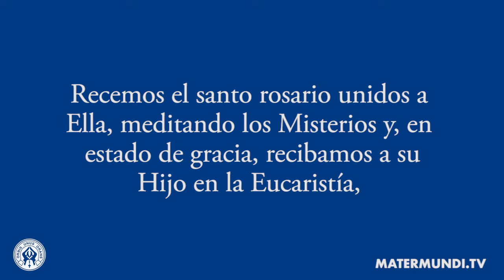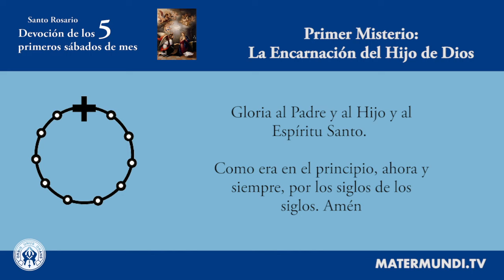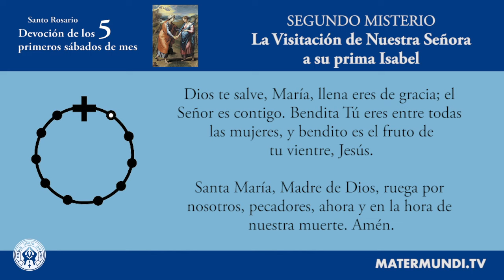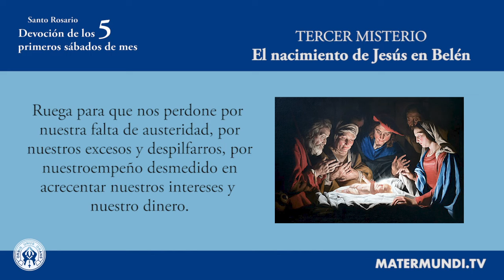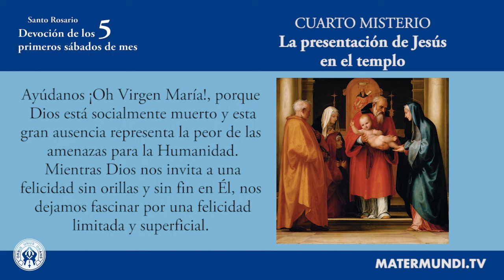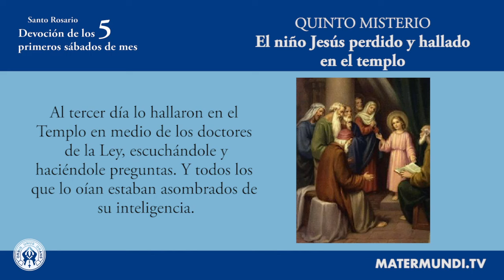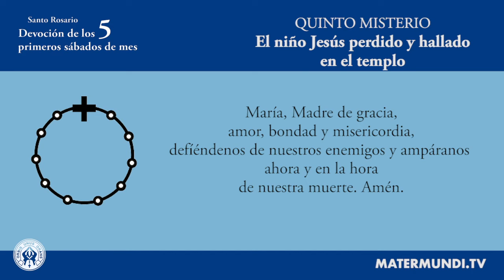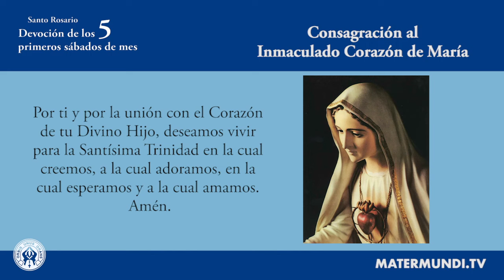Primer sábado| Santo rosario meditado en reparación de las ofensas al Inmaculado Corazón de María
Comienza esta serie de vídeos para difundir la devoción de los cinco primeros sábados de mes para consuelo y reparación del Inmaculado Corazón de María. Aquí puedes seguir el rezo del santo rosario, las meditaciones y la oración final de Consagración al Inmaculado Corazón de María con Mater Mundi TV y el Apostolado Mundial de Fátima,  en cumplimiento del pedido del Niño Jesús y la Virgen a sor Lucía (una de los pastorcillos de Fátima) en el santuario de Pontevedra (España).
Nuestra Señora se apareció el 10 de Diciembre de 1925 en Pontevedra (España) a la Hna. Lucía con el Niño Jesús, quien le dijo:
“Ten compasión del Corazón de tu Santísima Madre, que está cubierto de espinas que los hombres ingratos continuamente le clavan, sin haber quien haga un acto de reparación para arrancárselas". La Santísima Virgen puso su mano sobre el hombro derecho de sor Lucía y le dijo: "Mira, hija mía, mi Corazón, cercado de espinas que los hombres ingratos me clavan continuamente con blasfemias e ingratitudes. Tú al menos procura consolarme y di que todos aquellos que durante cinco meses, en el primer sábado, se confiesen, reciban la Sagrada Comunión, recen el rosario y me hagan 15 minutos de compañía, meditando en los 5 misterios del rosario, con el fin de desagraviarme, yo prometo asistirles en la hora de la muerte con todas las gracias necesarias para la salvación de estas almas".

𝗜𝗻𝘁𝗲𝗻𝗰𝗶𝗼́𝗻 𝗱𝗲𝗹 𝗽𝗿𝗶𝗺𝗲𝗿 𝘀𝗮́𝗯𝗮𝗱𝗼, 𝗽𝗼𝗿 𝗹𝗮 𝗿𝗲𝗽𝗮𝗿𝗮𝗰𝗶𝗼́𝗻 𝗱𝗲 𝗹𝗮𝘀 𝗯𝗹𝗮𝘀𝗳𝗲𝗺𝗶𝗮𝘀 𝗰𝗼𝗻𝘁𝗿𝗮 𝗹𝗮 𝗜𝗻𝗺𝗮𝗰𝘂𝗹𝗮𝗱𝗮 𝗖𝗼𝗻𝗰𝗲𝗽𝗰𝗶𝗼́𝗻 𝗱𝗲 𝗹𝗮 𝗦𝗮𝗻𝘁𝗶́𝘀𝗶𝗺𝗮 𝗩𝗶𝗿𝗴𝗲𝗻 𝗠𝗮𝗿𝗶́𝗮.

*¿CÓMO HACER LA DEVOCIÓN DE LOS 5 PRIMEROS SÁBADOS?
Cada primer sábado de mes se rezará por una intención de reparación de las ofensas contra la Santísima Virgen María. Para hacer esta devoción de los cinco primeros sábados, recuerda que es imprescindible el sacramento de la Penitencia, la Comunión en gracia, el rezo del rosario y la meditación de cada Misterio acompañado a la Virgen.
Aquí puedes seguir el rezo del santo rosario, las meditaciones y la oración final de Consagración al Inmaculado Corazón de María:
"Virgen María, Madre de Dios y Madre nuestra, a tu Inmaculado Corazón nos consagramos enteramente con todo lo que somos y lo que poseemos. Acógenos bajo tu maternal protección, defiéndenos en los peligros, ayúdanos a superar las tentaciones que quieren llevarnos al mal y preserva la pureza de nuestro cuerpo y de nuestra alma. Que tu Inmaculado Corazón sea nuestro refugio y el camino que nos conduzca a Dios. Obtenednos la gracia de rezar y sacrificarnos por amor a Jesús, por la conversión de los pecadores y en reparación de las ofensas cometidas contra Tu Inmaculado Corazón. Por ti y por la unión con el Corazón de tu Divino Hijo, deseamos vivir para la Santísima Trinidad en la cual creemos, a la cual adoramos, en la cual esperamos y a la cual amamos". Amén.

*Sobre el Apostolado Mundial de Fátima:
Es una Asociación Pública Internacional de Fieles de la Iglesia Católica, con Decreto de aprobación emitido por el Consejo Pontificio para los laicos, en el día 7 de Octubre del 2005, Fiesta de Nuestra Señora del Rosario. Fundado en 1947, en los Estados Unidos de América, por el Padre Harold Colgan y el Sr. John Haffert. Nació con el nombre del Ejercito Azul de Nuestra Señora de Fátima. Creció rápidamente instalándose por el mundo entero, transformándose en un gran movimiento internacional, hoy, con el nombre de APOSTOLADO MUNDIAL DE FÁTIMA. Cuenta con millones de miembros y varios centros nacionales. Sus objetivos principales son la promoción de la auténtica doctrina de la Iglesia Católica y la adhesión a los principios básicos del Evangelio; la santificación personal de los miembros a través del fiel cumplimiento del mensaje de Nuestra Señora de Fátima y la promoción del bien común, a través de la difusión de este mismo mensaje. La sede internacional del Apostolado Mundial de Fátima, está situada en Fátima, Portugal, en la Domus Pacis (Casa de la Paz). Más información sobre el Apostolado Mundial de Fátima
Mater Mundi TV no monetiza sus contenidos, se financia solo con donativos particulares. Tu aportación, por pequeña que te parezca, es vital para continuar nuestra misión. DONAR es muy fácil a través de PayPal, transferencia o tarjeta bancaria. También por BIZUM seleccionando ONG y al código 03158 (si declaras impuestos en España puedes desgravar tu donativo). Si utilizas en audio o texto nuestros contenidos, por favor no olvides mencionar a nuestro canal. ¡GRACIAS!